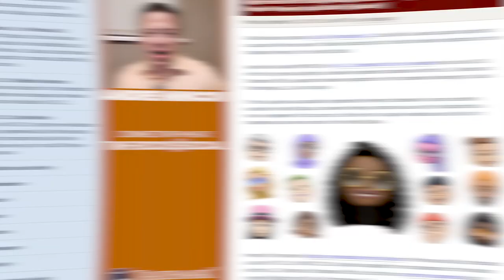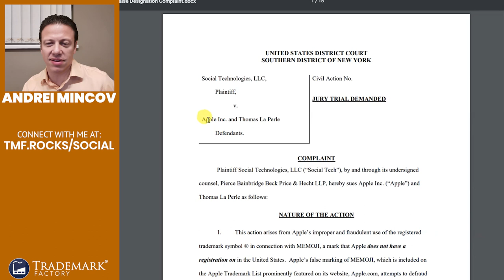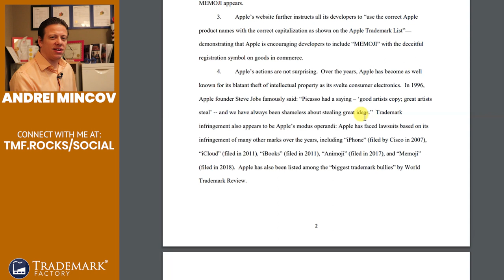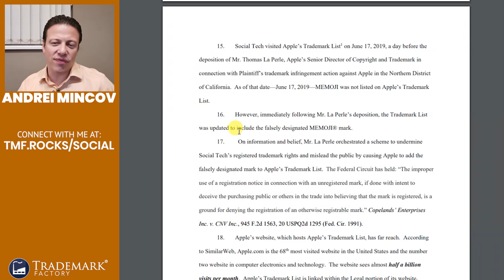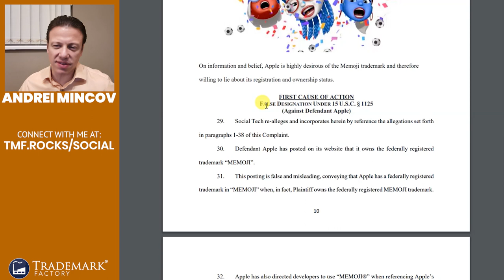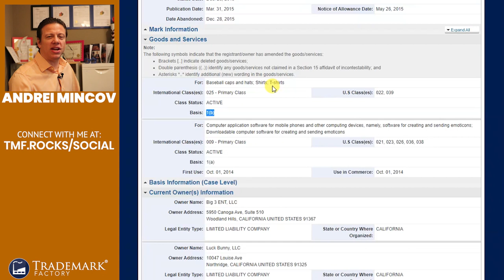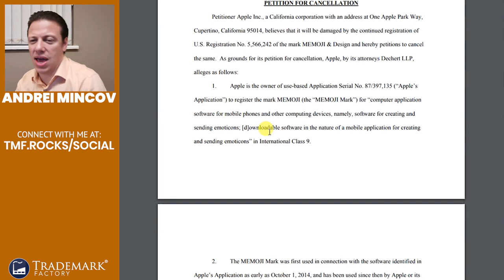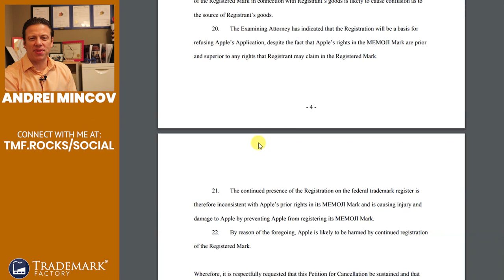Apple Memoji Trademark Infringement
Andrei Mincov (CEO and founder of Trademark Factory®) delves deep into the details of this case and explores what happens when companies bend the rules to benefit themselves.

Read the full article and decide what you think for yourself